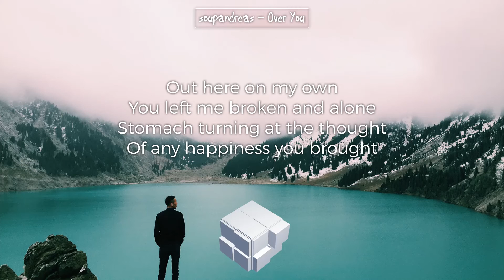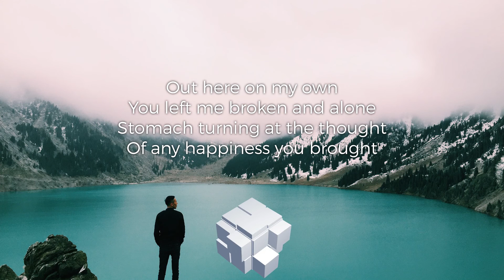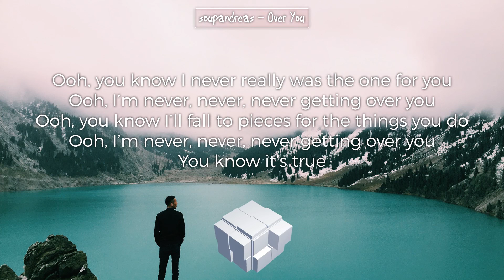[LYRICS] soupandreas - Over You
LYRICS

Out here on my own
You left me broken and alone
Stomach turning at the thought
Of any happiness you brought

Ooh, you know I never really was the one for you
Ooh, I’m never, never, never getting over you
Ooh, you know I’ll fall to pieces for the things you do